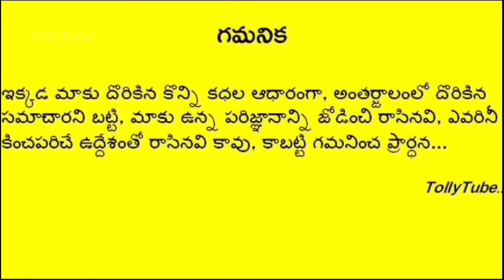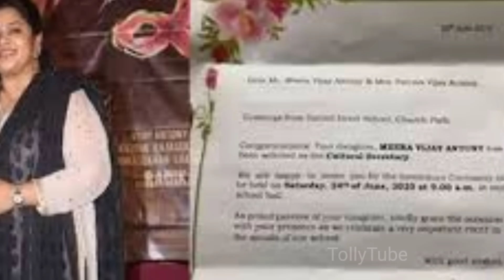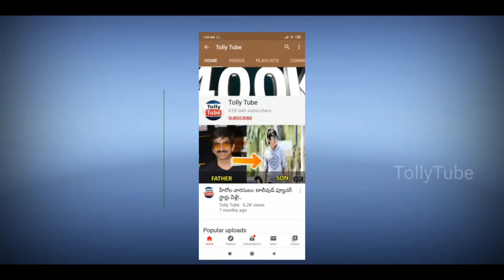విజయ్ ఆంటోని కూతురు పోయే ముందు రోజు స్కూల్లో ఏం జరిగిందో బయటపెట్టిన ఆమె టీచర్.. షాక్ లో తల్లి ఫాతిమా